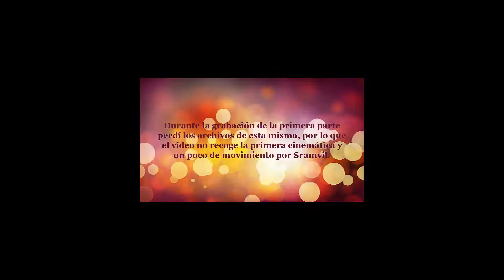Wakfu - Misiones Anutropía - Parte 1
Hola a todos!! Aquí os traigo la primera guía de misiones de Anutropía la segunda de las Dimensiones divinas en español.
Tuve un problema mientras grababa la primera parte y solo pude conseguir grabar la segunda (3er intento), por suerte para vosotros, ¡lo que cuesta más trabajo!

Espero que os guste y me comentéis que tal, dádle like y si queréis más vídeos ya sabéis cual es vuestro canal :3